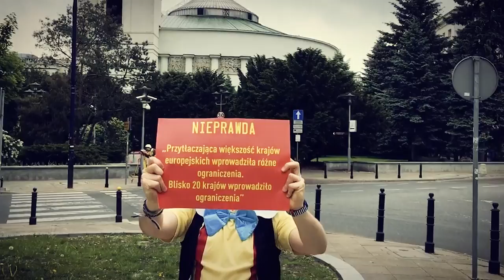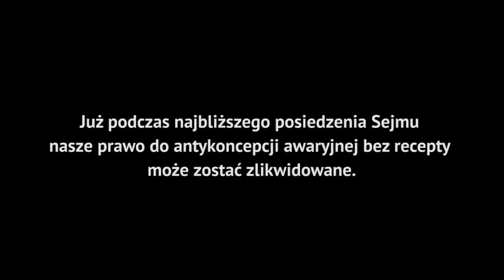Obalamy kłamstwa Konstantego Radziwiłła o antykoncepcji awaryjnej! (2017)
Już dziś Sejm może głosować ustawę, która sprawi, że antykoncepcja awaryjna będzie niedostępna bez recepty. Podpisz apel! Brakuje kilkuset podpisów do 20 tysięcy

Wczoraj Sejm odwiedził Pinokio-Radziwiłł. Minister zdrowia kłamał na temat tabletki antykoncepcyjnej "dzień po". Twierdził, że przerywa ciążę, jest zakazana w większości krajów Unii Europejskiej, jest niebezpieczna dla zdrowia i masowa jedzona przez osoby nieletnie. Na szczęście kłamstwa Radziwiłła zostały obalone przez ekipę Akcji Demokracji!
Już podczas dzisiejszego posiedzenia Sejmu nasze prawo do antykoncepcji awaryjnej bez recepty może zostać zlikwidowane. Już teraz podpisz i udostępnij apel w obronie naszych praw!

Zdjęcia: Michał Kawka